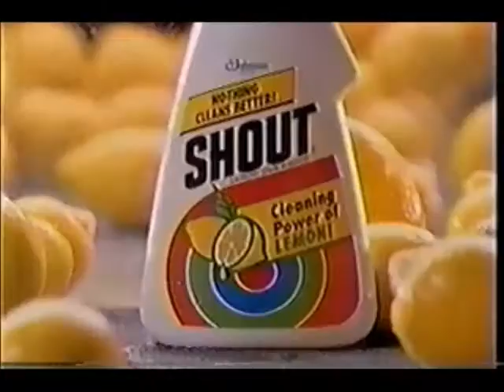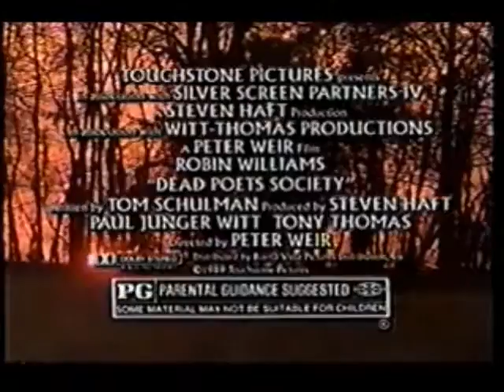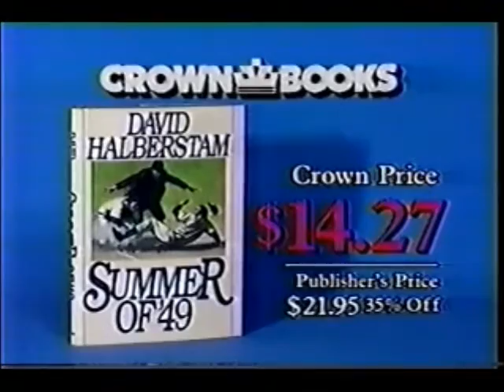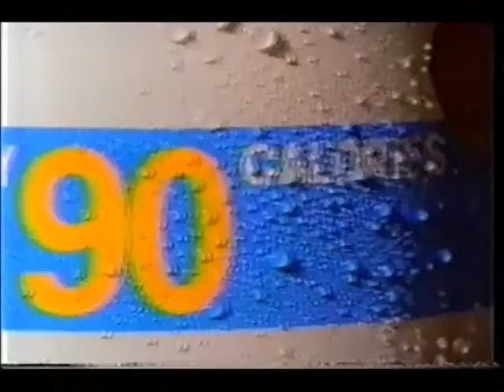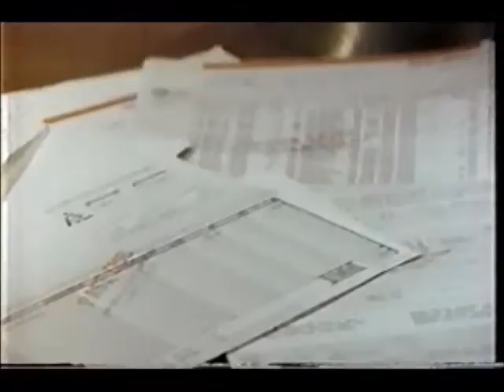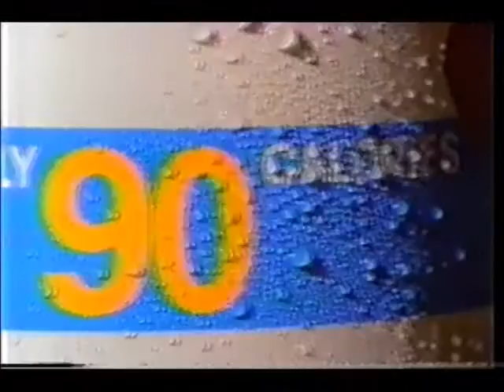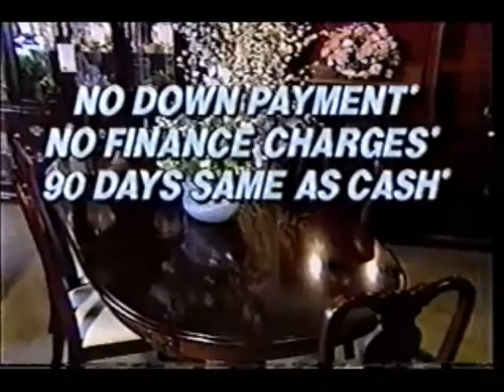June 7, 1989 commercials with KCBS News at 5 PM intro and top story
Taken from Geraldo.

1. Primex Talking Yellow Pages
2. Shout
3. KCBS Action News AM promo bumper
4. Dead Poets Society movie trailer
5. The Donnelley Directory
6. Crown Books
7. Nutri/System
8. Efferdent
9. Benadryl
10. Yoplait
11. Geraldo mid-show bumper
12. Toyota Celica
13. Ortho mattresses
14. Burger King
15. LensCrafters
16. Clothestime
17. Charter Hospital
18. KCBS Action News at 5 promo
19. Raid
20. H&H Craft & Floral Supply Co.
22. Studsensor
23. International House of Pancakes
24. Legal Rights Defenders, Inc.
25. Lime-A-Way
26. Another Yoplait
27. Certs
28. Baskin Roberts
29. Another Geraldo mid-show bumper
30. Foster Farms
31. Furnishings 2000
32. KCBS Channel 2 Action News
33. Pat Riley for Southern California area Chrysler-Plymouth dealers
34. Another KCBS Action News at 5 promo
35. Glenn Frey for Holiday Spa
36. California Cooler
37. Ross
38. El Pollo Loco
39. Sunny Delight
40. KCBS 2 Action News at 5 (first five minutes, features a story on the crisis in China in the wake of the Tienanmen Square massacre)